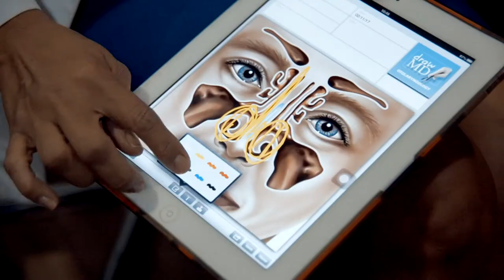🔵Testimonial paciente: Fernando Craveiro | Paciente Respira Libre | Solucion Problemas Respirar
¡Bienvenidos a nuestro canal de YouTube¡ Desde Respira Libre Centro de Otorrinolaringología, cirugía láser en consultorio para niños y adultos tenemos entre nuestros objetivos integrarnos a la dinámica que brindan las redes sociales, para generar contenidos audiovisuales que nos permitan difundir la importancia de la respiración y el olfato en mejora de la calidad de vida.

Desde este canal, la Dra. Sajidxa Mariño, Otorrinolaringóloga -especialista en cirugía endoscópica de nariz y senos paranasales y de la cirugía láser en consultorio- abre un abanico de temas abordados de manera didáctica en micros educativos, para explicar aquellos tópicos que sean de interés común y estén relacionados con la salud nasal. También se exponen actividades realizadas por el Centro Respira Libre, vinculadas al emprendimiento, el deporte y la gastronomía.

👍Este testimonio evidencia cómo transformamos la calidad de vida de pacientes con obstrucción respiratoria en tan sólo minutos. Nuestra satisfacción es fundamental a ver como recuperan su respiración. 👍

En República Dominicana nos encontramos:
Santo Domingo, Calle Max Henríquez Ureña #55, Plaza Capuchinos. Nivel II, Local 11. Ens. Piatini.

En Venezuela nos encontramos:
Centro Comercial Terras Plaza, Torre Médica, piso 1. Terrazas del Club Hípico, Caracas.⁣ Venezuela.
📲 Agenda tu cita por mensajería (Vía WhatsApp) tramitamos tu permiso de movilidad y garantizamos todas las medidas de Bioseguridad para pacientes y trabajadores. ⁣⁣⁣

➡️Nuestra técnica pionera y certificada a nivel mundial en Cirugía Láser en Consultorio está prescrita para múltiples afecciones:⁣⁣⁣⁣⁣
▪️Paladar (Roncador)⁣⁣⁣⁣⁣
▪️Apnea obstructiva del sueño⁣⁣⁣⁣⁣
▪️Trompa de Eustaquio⁣⁣⁣⁣⁣
▪️Perdida de Olfato y Gusto

☝️Disfruta y aprovecha nuestra promoción por ultimo mes en la sede de Terras Plazas, comienza a solucionar de forma definitiva tus problemas de obstrucción respiratoria. (Vía WhatsApp) tramitamos tu permiso de movilidad y garantizamos todas las medidas de Bioseguridad para pacientes y trabajadores.